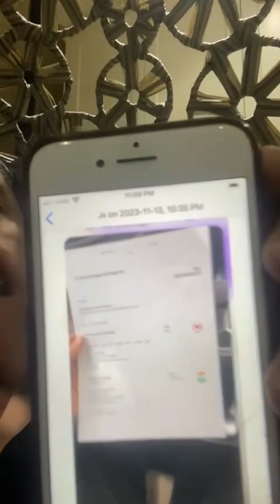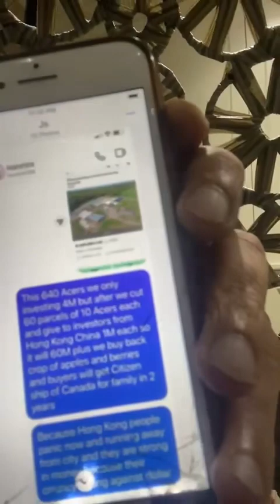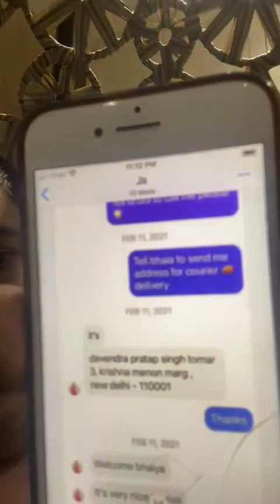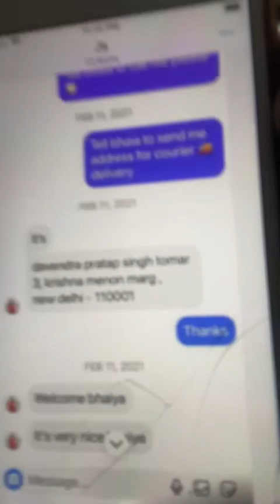केंद्रीय मंत्री के बेटे के वीडियो रिकॉर्ड करने वाले का बड़ा खुलासा। The Xpose Today News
केंद्रीय मंत्री नरेन्द्र सिंह तोमर के बेटे का करोडो रूपए के लेनदेन को लेकर 2 वीडियो वायरल हो चुके हैं। इन वीडियो को बनाने वाला व्यक्ति अब सामने आया है। कवाडा में रह रहे इस व्यक्ति ने मंत्री के बेटे के वीडियो पर नया खुलासा किया है।

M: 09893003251